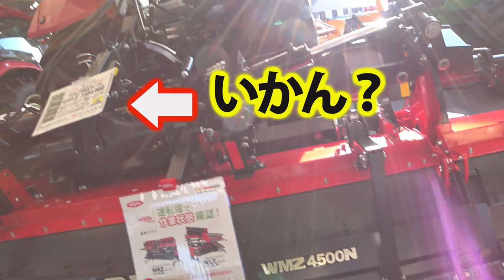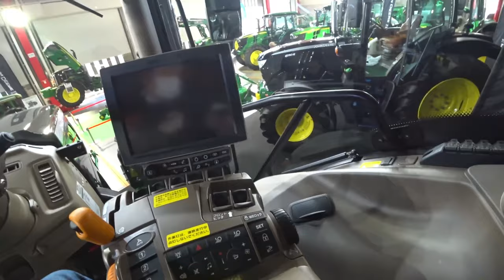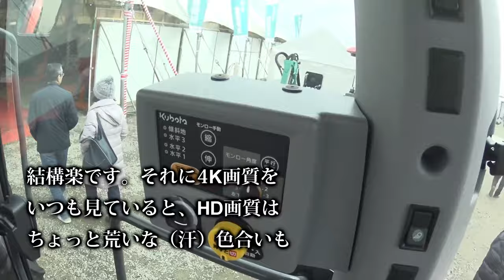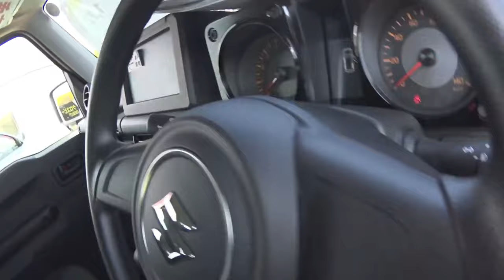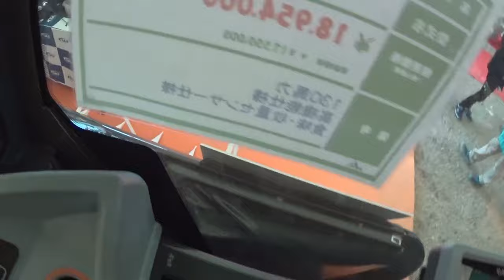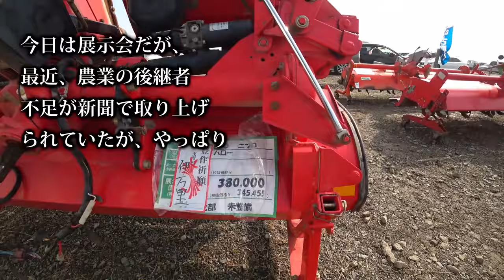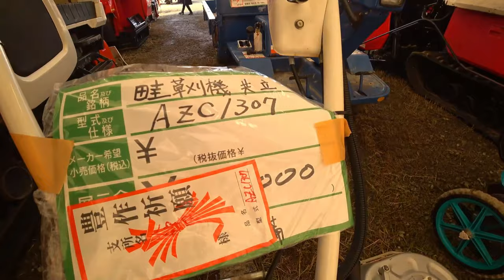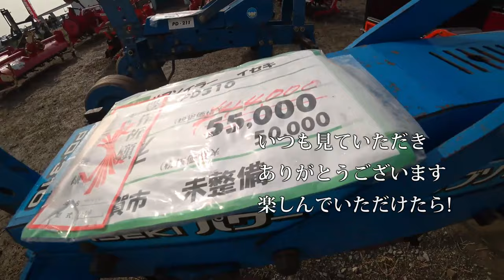【会社員実家農業手伝う】【特集】農機具スペシャル クボタKL270トラクターと5連スタブルカルチでの堆肥【農機具】【稲刈り】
【特集】農機具スペシャル　クボタKL270トラクターと5連スタブルカルチでの堆肥【農機具】【稲刈り】

1クボタKL270トラクターと5連スタブルカルチでの堆肥散布後土作り

2ヤンマー展示会でジョンディアトラクターとヤンマートラクターウイングハローを見つけた。

3クボタMZ775トラクターコバシアースロータリー２４０で畑の仕上げ耕しクマ注意

4展示会再編集代掻き用ロータリーを見に来たら、トラクターやコンバインが

5中古農機具展示会コーナーをめぐるとコンバインにウイングハローを発見値段が気になる